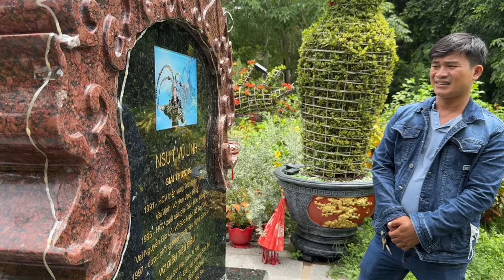Ngày Rằm 14 /4 ÂL Anh Chị Từ Tiền Giang đến Viếng Mộ